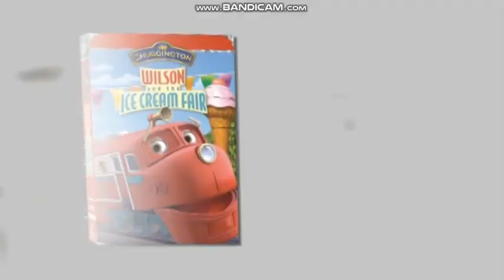Opening to Wow! Wow! Wubbzy!: Best of Widget! (2013) DVD